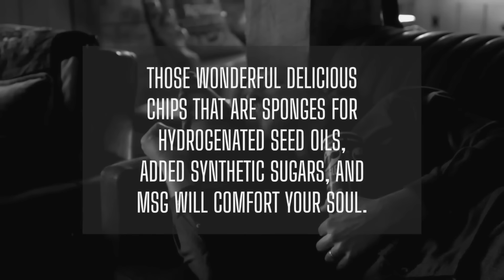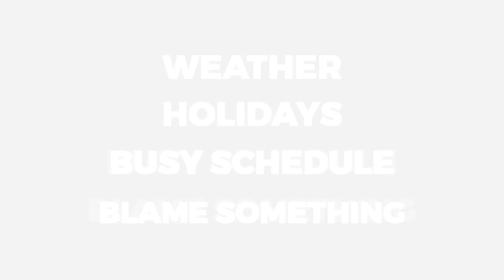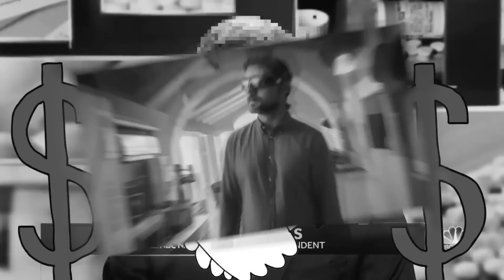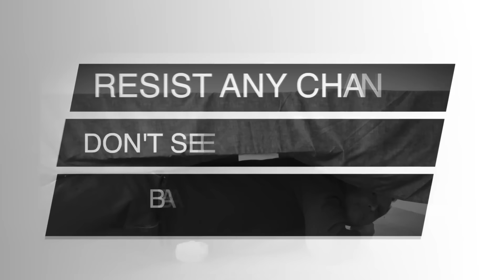Как полностью ушатать свое здоровье? 😲 12 простых шагов.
Как полностью ушатать свое здоровье? Если вы хотите знать, как быть здоровым человеком, и сформировать здоровые привычки, то посмотрите это видео и сделайте все наоборот. Если для вас является приоритетным здоровье и долголетие, то обратите внимание на свой образ жизни. Здоровый образ жизни – это не просто слова, это простые шаги, которые включают в себя не только правильное питание, но и многое другое.

0:00 - как разрушить здоровье;
0:12 - вредной еды не бывает;
1:11 - утоляйте жажду сладкими газировками;
2:39 - ведите сидячий образ жизни;
3:24 - ищите пути подорвать здоровье;
3:41 - сидите дома, избегайте улицы;
4:31 - ешьте по 8 раз в день;
5:12 - все калории одинаковы;
5:35 - вечерний перекус;
5:53 - врачи - лучшие советчики;
6:27 - сон переоценен;
6:39 - примите аптеку в свое сердце;
7:10 - противьтесь любым изменениям.

Как полностью ушатать свое здоровье? Послушайте эти рекомендации. И сделайте наоборот, если хотите быть здоровыми:
1. Вредной еды не бывает. Если соблюдать меру, то можно есть всё, что угодно, в том числе и мусорную еду. Ни в коем случае не покупайте овощи, мясо или сыр. Покупайте лучше ультра-обработанные продукты!
2. Наслаждайтесь жизнью. Утоляйте жажду сладкими газировками, энергетическими напитками и состоящими из сахара сладкими соками.
3. Ведите сидячий образ жизни, избегайте тренировок и взрастите в себе ленивого тюленя. Движение переоценено, тренировки могут быть опасными . Вы можете поскользнуться и упасть. Сидеть дома куда безопаснее.
4. Всегда ищите пути подорвать здоровье. Когда начнете привыкать к здоровому образу жизни, немедленно наградите себя пончиком, бокалом вина или огромной порцией мороженого.
5. Сидите дома и любой ценой избегайте улицы.
6. Ешьте по 8 раз в день. Это отличная идея, ведь она навсегда защитит вас от голода.
7. Все калории абсолютно одинаковые. 500 ккал в пончике ничем не отличаются от 500 ккал в полноценном блюде.
8. Возьмите в привычку перекусывать вечером едой, в которой много масел из семян с омега-6 жирными кислотами.
9. Врачи - ваши лучшие советчики. Поймите, что альтернативная медицина может быть опасной.
10. Сон переоценен. Пейте больше кофе, чтобы быть бодрячком.
11. Примите аптеку в свое сердце. Зачем заморачиваться, если можно просто подавлять симптомы.
12. Оставайтесь слепым и глухим. Противьтесь любым изменениям. Не ищите знаний в упражнениях и диетах. Продолжайте верить, что ваши заболевания наследственные.

Опубликован 21 января 2024 года